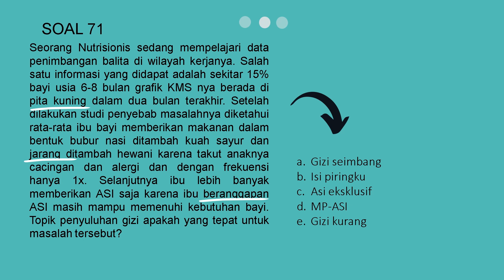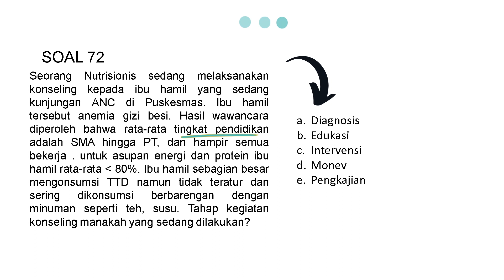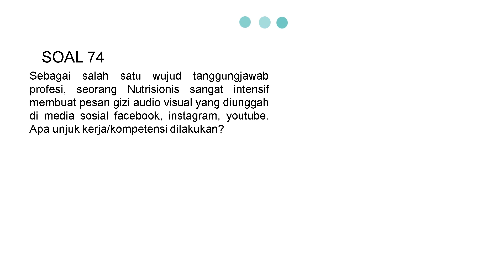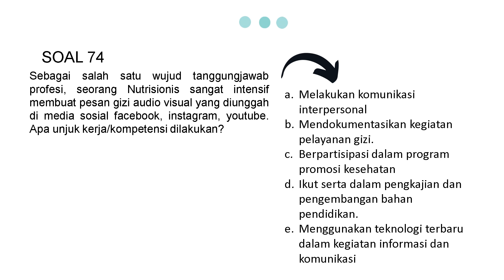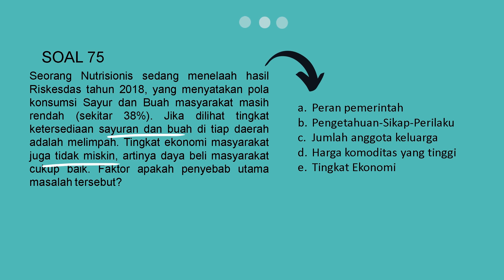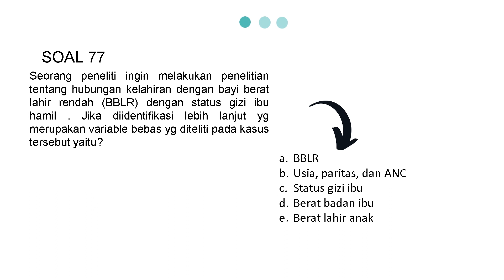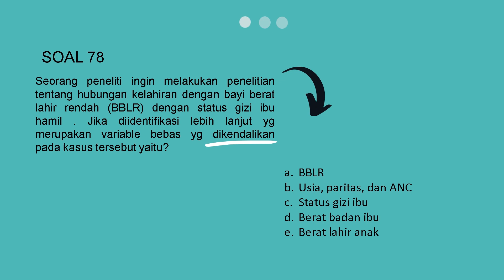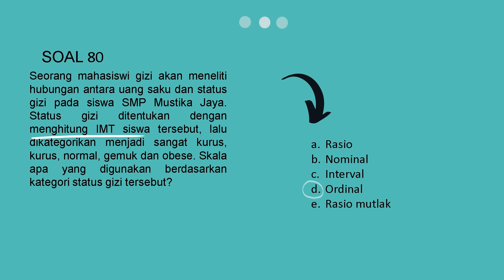8 I PEMBAHASAN SOAL TRY OUTUKOM AHLI GIZI : TRY OUT UKOM GIZI ILMUGIZIKU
PEMBAHASAN SOAL TRY OUT UKOM GIZI DI ILMUGIZIKU PART 8

Udah PART 8 aja nih guys vidionya hehe, vidio ini di buat buat kalian yang lagi mau belajar untuk UKOM yakk

Mimin harap dengan vidio ini bisa ngebuat kalian belajar lagi dan bisa lulus UKOM bareng-bareng hehe

Akan ada beberapa part yaa manteman, jadi pastiin kalian nonton semuanya hehe

Buat teman-teman semua kalian bisa pause vidio ini dulu yaa setiap kalian mau jawab soal-soalnya, jadi kalian bisa sekalian latihan juga

Mohon maaf jika terjadi salah kata